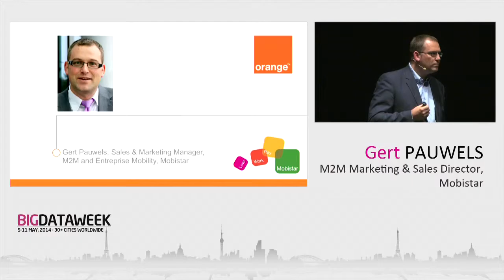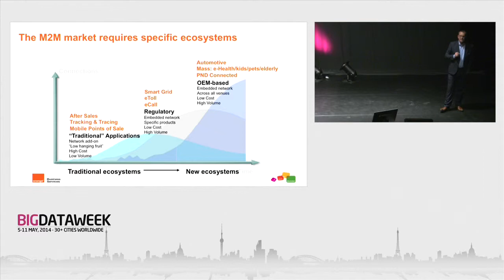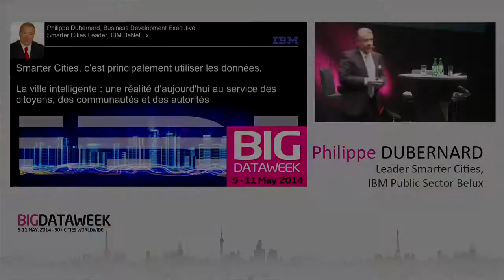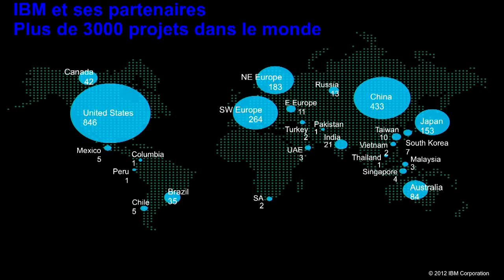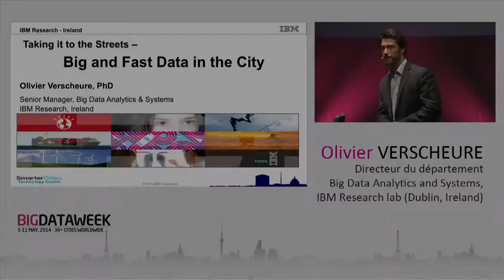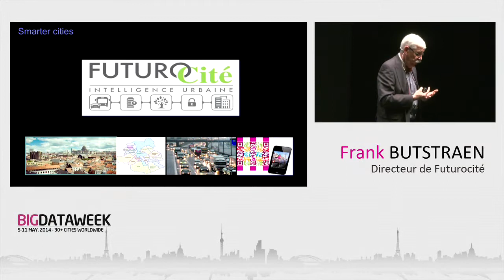L'impact du Big Data sur l'intelligence urbaine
Dans le cadre de la Big Data Week, Futurocité, et ses partenaires IBM et Mobistar, présentaient l'importance et l'utilité des données (Big data et analytics) pour offrir de nouveaux services